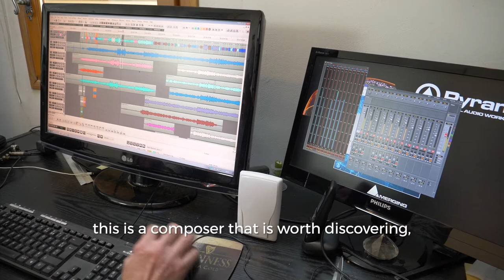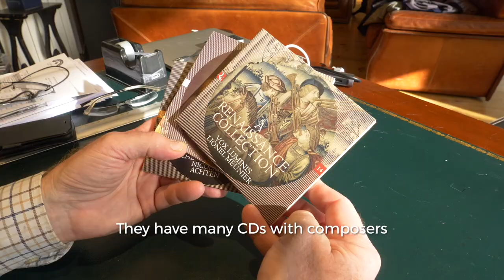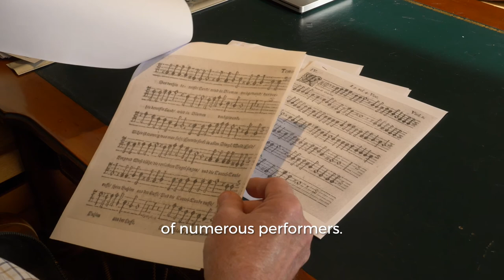REMA AWARDS 2020 - Jérôme Lejeune - long version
Interview of Jérôme Lejeune, laureate of the 2020 REMA Early Music Award.